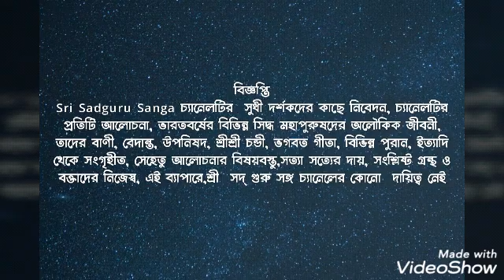Sadhak Sri Jogesh Bramhachari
বামদেবের কৃপায়, স্বয়ং মাকালী স্তন্য পান করিয়েছিলেন শ্রীশ্রী যোগেশ ব্রহ্মচারীকে, সেই অমৃতলীলা বিবরণী